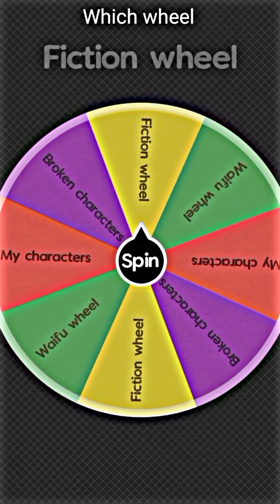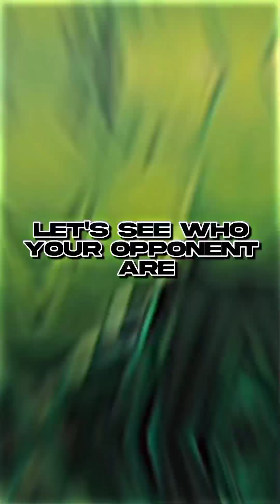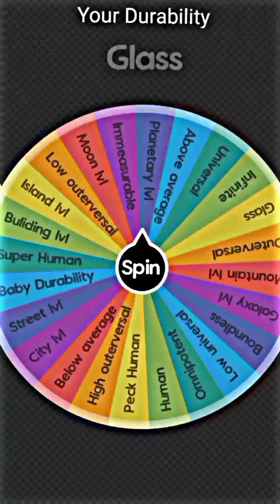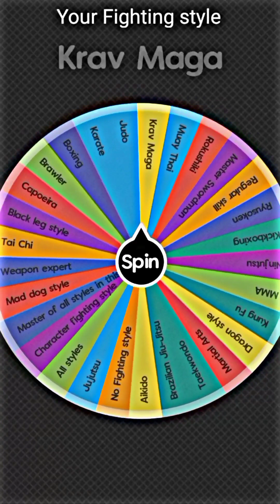have received buffs